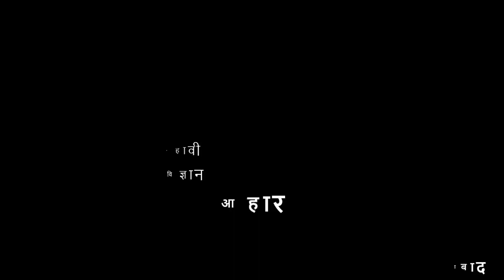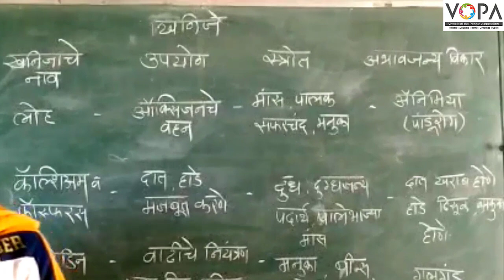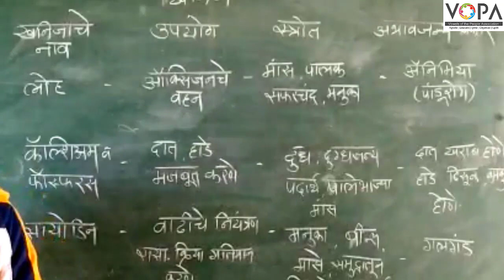६ वी | विज्ञान | पोषण आणि आहार | V1 | V-School